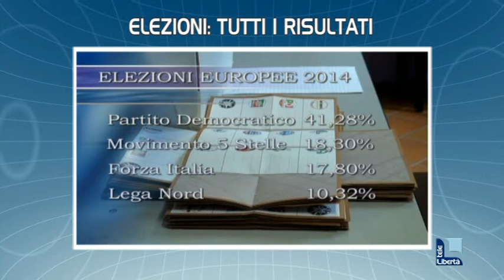Titoli TGL 26 maggio 2014